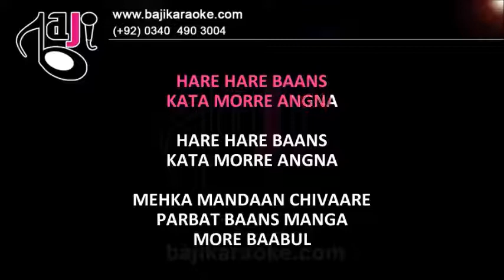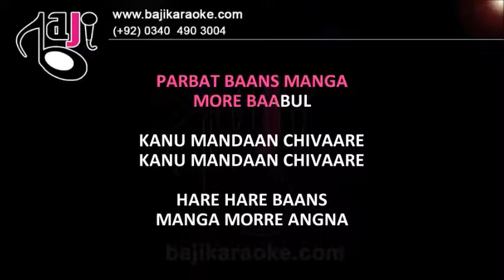Hare Hare Baans | Video Karaoke Lyrics | Shazia Manzoor, Rizwan, Muazzam, Coke Studio, Bajikaraoke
Bajikaraoke Presents Hare Hare Baans Karaoke Song with Lyrics. Sung By Shazia Manzoor, Rizwan & Muazzam

Song Title – Hare Hare Baans
Movie/ Album – Coke Studio Season 8
Singer(s) – Shazia Manzoor, Rizwan & Muazzam
Lyrics –
Music Director –
Year of Release –
Movie Cast –
Karaoke Format – Video Karaoke Lyrics
Karaoke Duration - 8:38

Kind Regards

                                       (Shazia Manzoor Other Karaoke Tracks)

Main Neel Karaiyan Neel

Maye Ni Main Kinoo Aakhan

Chan mere makhna

Sada Chiriyan Da Chamba

Ghar aaja sohneya

Chan mere makhna (Remix Version)

Veer Mera Ghodi Chadeya

Kale Rang Da Paranda

Hare Hare Baans